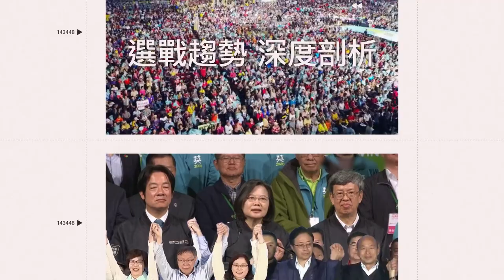魔獸爆「有8私生子！」母親都不同人 霸氣喊話：來台傳播愛｜娛樂星聞